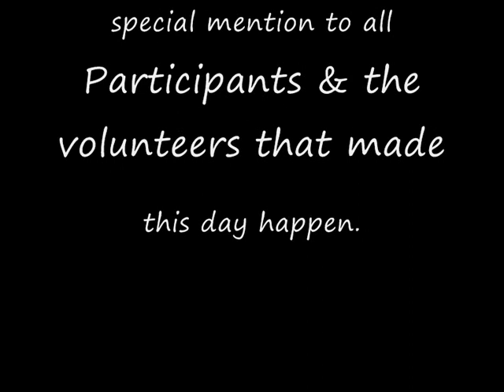Images of Natwash - AUSTRALIA - TUMUT 2010 The Stockman's Challenge & Encourgement Draft.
The 2010 TUMUT SHOW Encouragement Draft, was held under a clear sky on Sat'6th March ,after a day of good rain!
These images are capturing a lot of people enjoying the CAMP DRAFT.The video shows each rider
cutting out and endeavouring to muster the cattle through a 3 leaf clover shaped course , timed !
The crack! of a whip is sounded when time has expired or a disqualification occurs.
TUMUT in the centre of the TUMUT SHIRE with the surrounding towns of ADELONG , BATLOW , TALBINGO, CABRAMURRA and BRUNGLE.
TUMUT SHIRE - " The Northern Gateway of THE SNOWY MOUNTAINS "
TUMUT SHIRE - A comfortable 5 hour drive from SYDNEY and MELBOURNE and 2 hours from
our NATIONS capital city, CANBERRA.1 hour 15 mins' drive from WAGGA WAGGA.
Consider next Sat,13th March for FAMILY DAY at the Tumut Race Course.
The ADELONG SHOW on Sun' 14th March , "we hope to see you there"